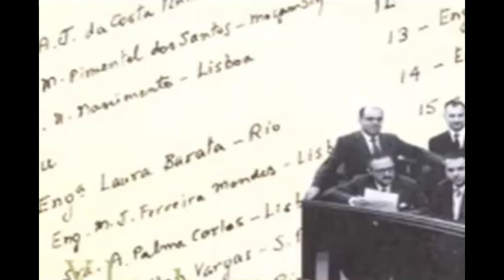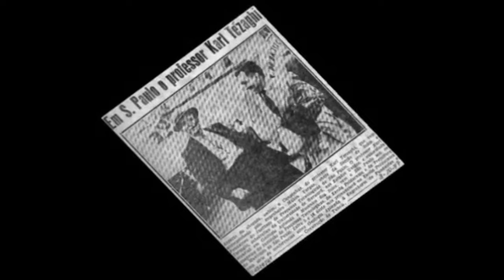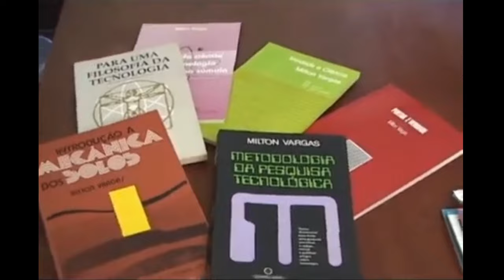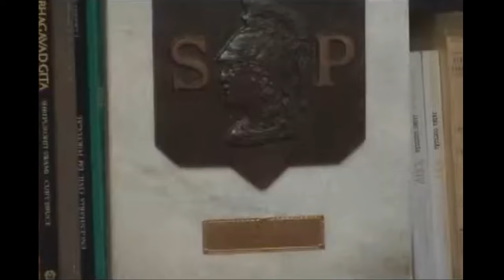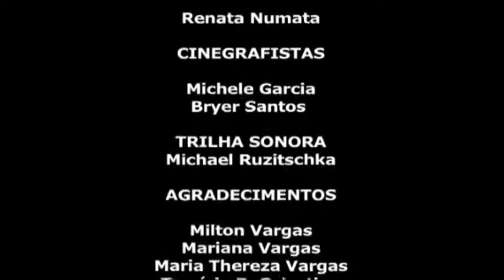Personagens Históricos: Milton Vargas